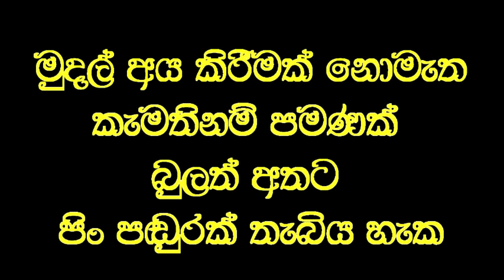විනාඩි දෙක හමාරෙන් දහදෙනෙකුට පෙනීම දුන් විශ්මකර්ම වෙදමහතා.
Social service
ඇස්පෙනීම දුර්වල  දහදෙනෙකු හට විනාඩි දෙකහමාරකින් පැහැදිලි පෙනීම ලබාදෙයි.
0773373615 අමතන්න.